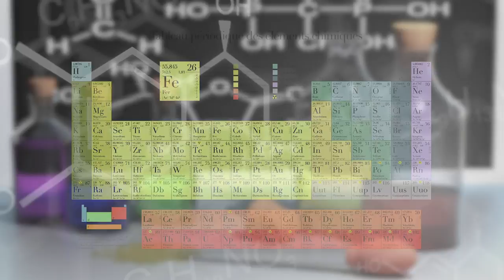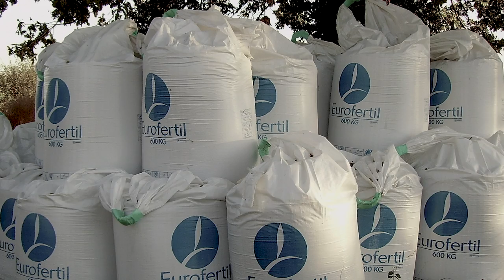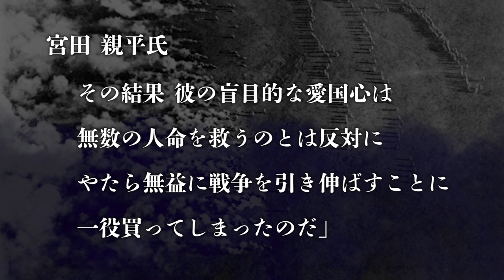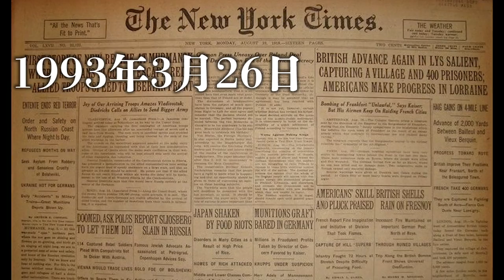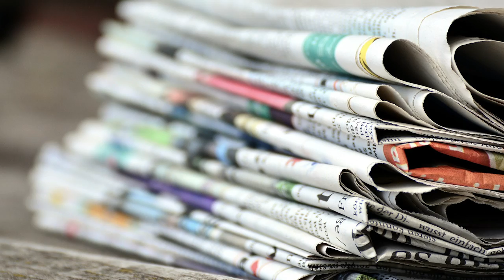【閲覧注意】意味が分かると怖い写真〜Part2〜